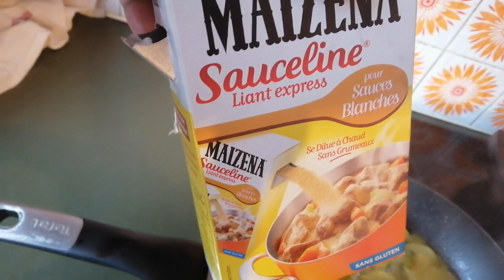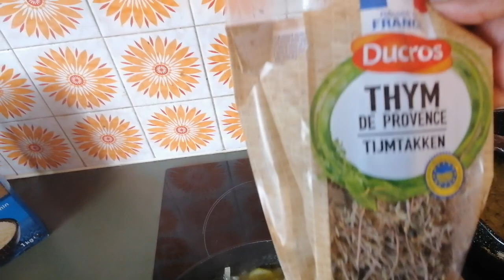Recette Poulet à La Sauce Blanche et Les Cortis Fumés